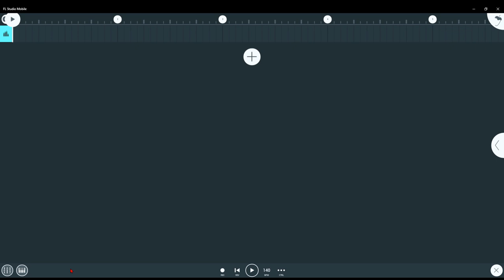FL Studio Mobile Tutorial - Diminished